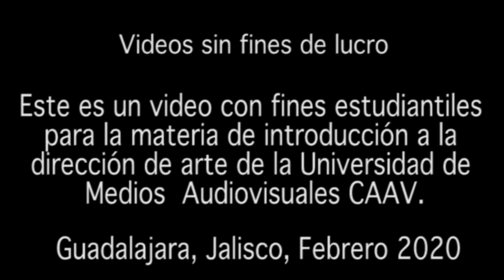John Myhre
Este es un video con fines estudiantiles para la materia de introducción a la dirección de arte de la Universidad de Medios Audiovisuales CAAV

Guadalajara Jalisco, Marzo 2020